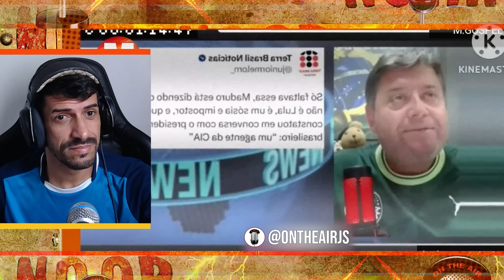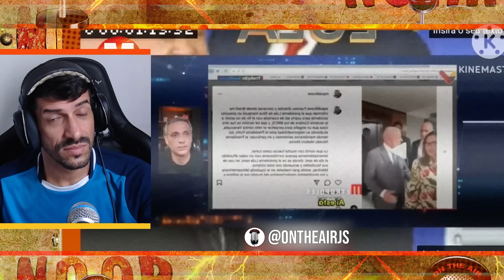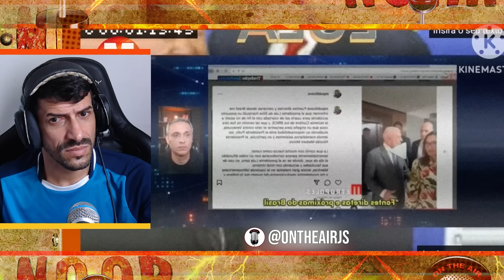LULA Clone choca a todos ao assumir a cadeira presidencial!